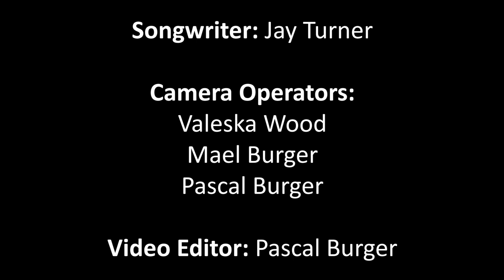Jay Turner: The Transportation Of Sarah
Songwriter: Jay Turner

Camera Operators:
Valeska Wood
Mael Burger
Pascal Burger

Video Editor: Pascal Burger